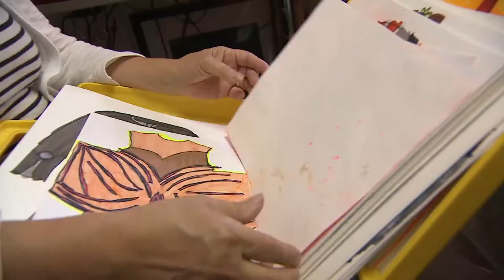Fashion designer with Down syndrome headed to Hollywood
A young fashion designer with Down syndrome has been invited to show offer colourful designs at a 2017 pre-Emmy Awards gifting lounge in Los Angeles.